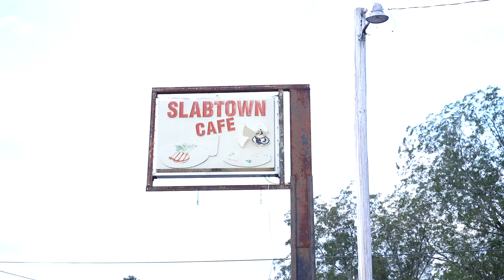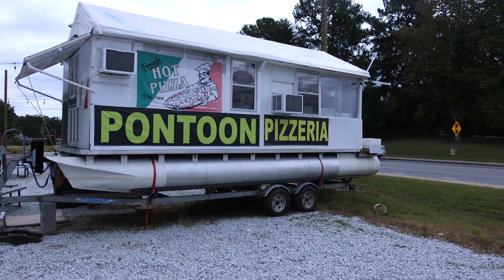Pedaling for Payton: Day 3 We Make Georgia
Day 3 of the 500-mile bike ride for charity. From South Carolina and into Georgia, but we made a special stop in SC on the way out!

The purpose of Pedaling For Payton is very simple; to raise money for Payton’s Promise (a charity run by the Ace and TJ Show).

Watch all our Videos: YouTube.com/TheAceTJShow